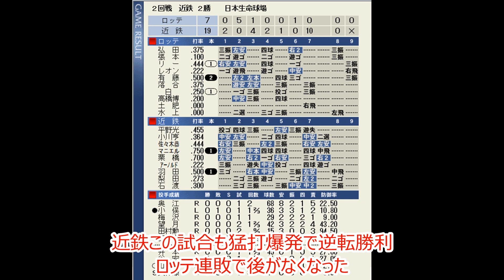【仮想CSシリーズ】あの時代にCSがあったら！？1980年パリーグFINALステージ近鉄VSロッテ第2戦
1980年パリーグ仮想CSファイナルステージ
※リーグ優勝の近鉄は1勝アドバンテージ
第2戦
1位近鉄　VS　2位ロッテ